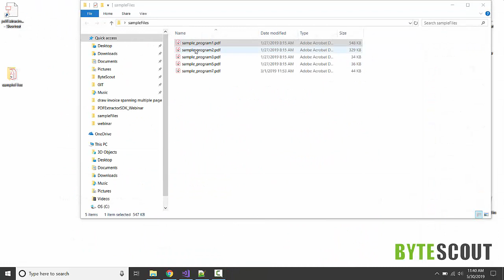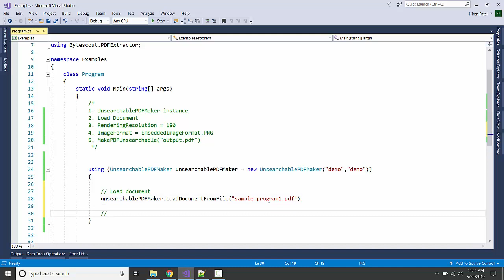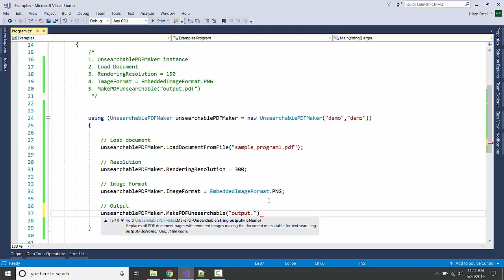Convert Searchable PDF into Scanned PDF (Webinar 9/12)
In this demo, we'll see how to convert text-based PDF into Scanned PDF with Bytescout PDF Extractor SDK. Please refer to the following links for code samples.